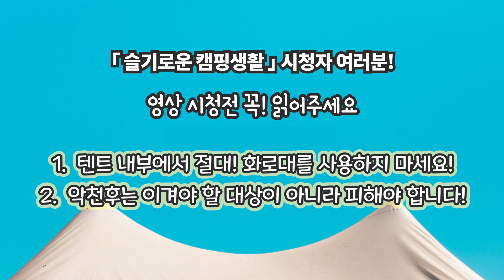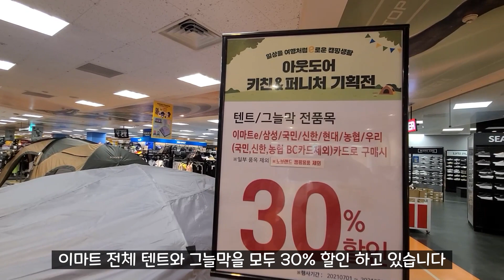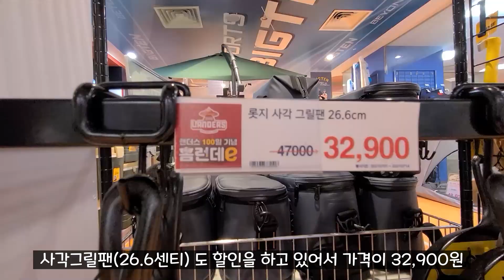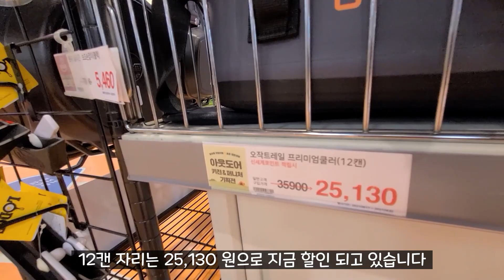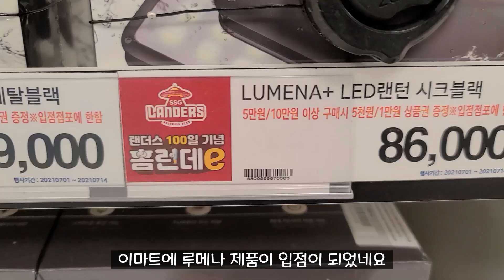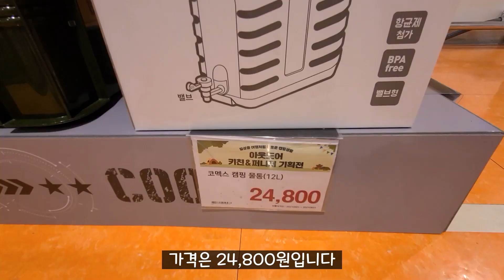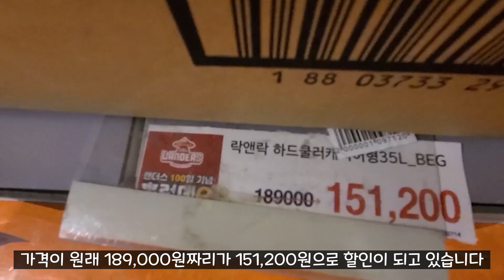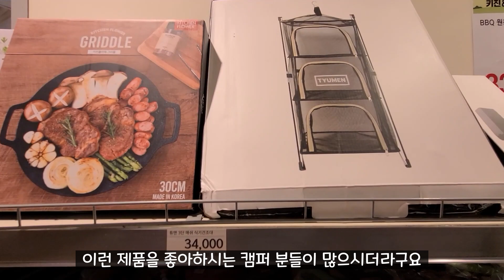달리세요! 이마트 캠핑용품 최대 50% 여름세일 시작 / 신상품 입고까지 / 캠핑 / 캠핑용품 / 캠핑장비 / Camping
오늘은 오랜만에 이마트 캠핑용품 소식입니다.

지점마다 행사 시작일과 진행 상황 은 다를수 있으니 전화문의후 방문하시길 바랍니다!

여름성수기를 앞두고, 발빠르게 할인을 시작했고
새로운 제품들도 출시가 되었습니다.

그동안 가격때문에 망설이셨던 제품이 있으시면
이번세일이 좋은 기회가 되실거 같습니다.

물론 충동구매는 하지 마시구요~~
늘 슬기로운 캠핑하세요